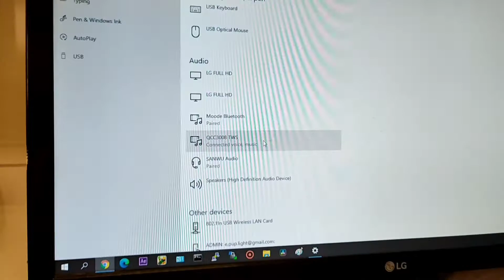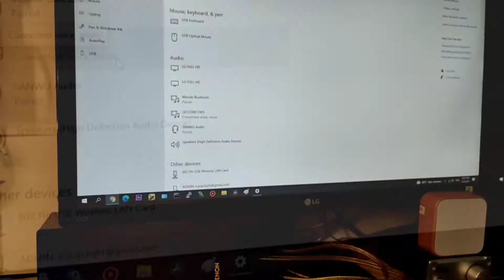Review Module bluetooth Qcc3008 5.0 chuẩn Aptx - PupXoan Electric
Review Module bluetooth Qcc3008 chuẩn 5.0 Aptx, tích hợp module nguồn cách ly DC-DC 5v và sạc pin 1s 3.7v